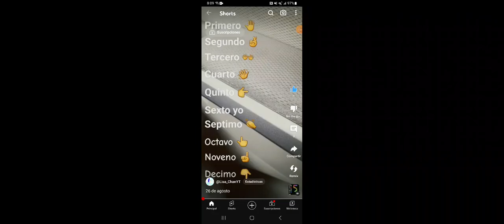27 de agosto